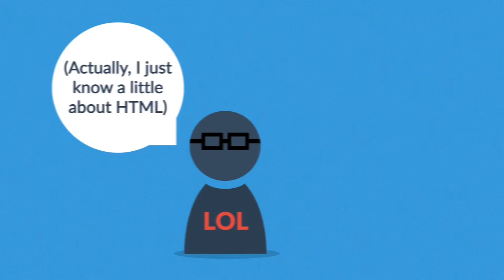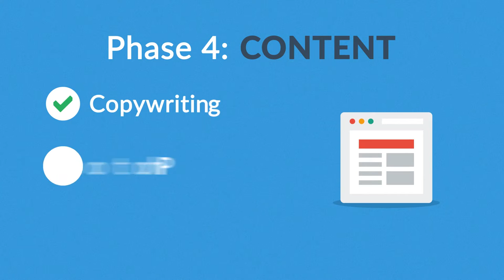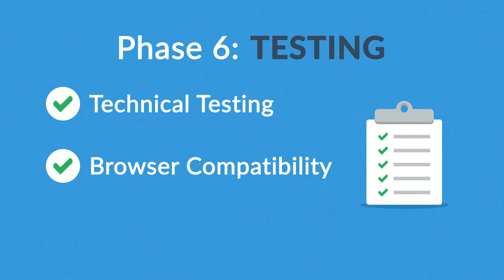Web Design Bedford | Hedgehog Digital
- An all-new approach to Web Design in Bedford from Hedgehog Digital.

See how our extensive web design process doesn't just create a website that informs customers, but converts them and optimises your content for Search Engines, too.